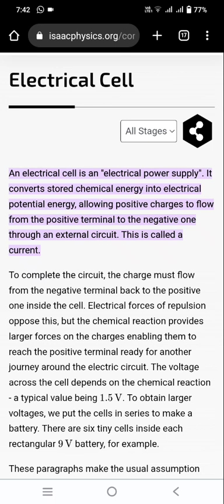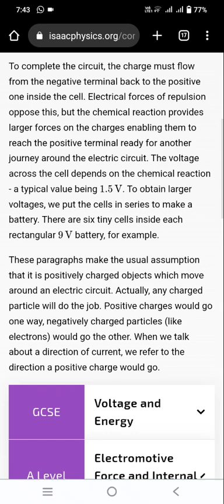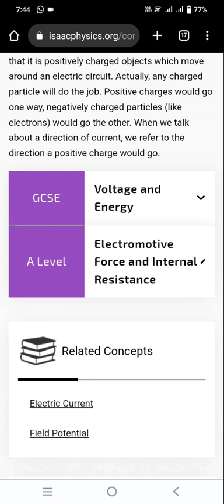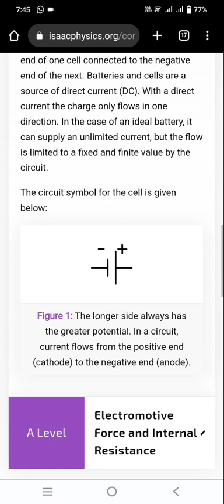What Is Electrical Cell symbol and Concept | How does it works Power in 2022?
in this video, I Will Guide you through the video to Relate the Topic of electrical components and Concept of Powers, In Which I Have to Explain in detail.

The Electrical Cell is a charger for your telephone. The gadget connects to the wall, and your telephone connects to the charger. The charger has two openings, so you can charge two telephones simultaneously. The charger is lightweight and compact, so you can take it with you in a hurry.